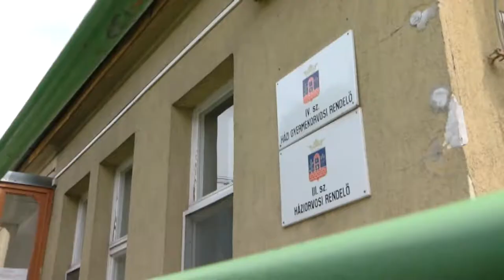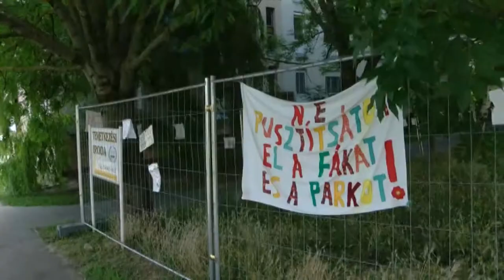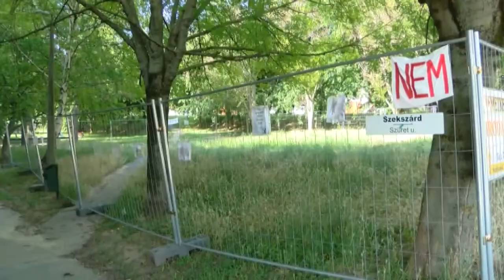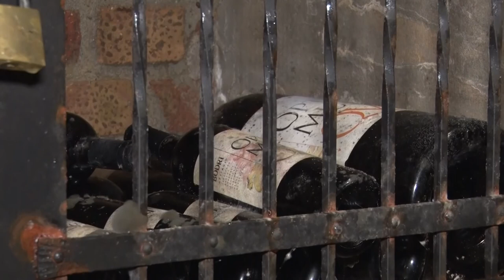Hozam - gazdasági magazin 20200625